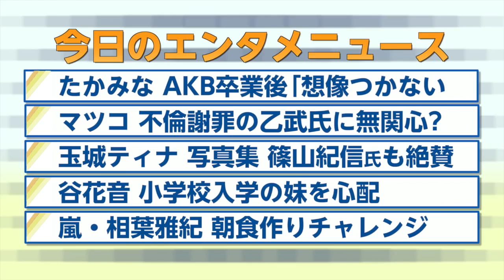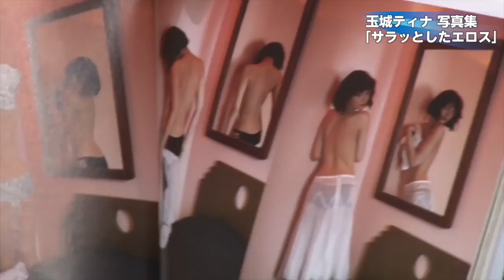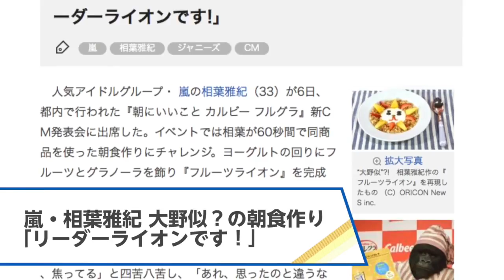【高橋みなみ、マツコ・デラックス、玉城ティナ、谷花音、嵐・相葉雅紀】2016.4.7芸能ニュース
ʜᴛᴛᴘ://ᴡᴡᴡ.ʏᴏᴜᴛᴜʙᴇ.ᴄᴏᴍ/sᴜʙsᴄʀɪᴘᴛɪᴏɴ_ᴄᴇɴᴛᴇʀ?ᴀᴅᴅ_ᴜsᴇʀ=ᴏʀɪᴄᴏɴᴏғғɪᴄɪᴀʟ

【ʀᴇʟᴀᴛᴇᴅ ᴠɪᴅᴇᴏs】
ɪɴᴛᴇʀᴇsᴛᴇᴅ ɪɴ sᴡᴇᴀᴛ ᴊᴜɪᴄᴇ ᴏғ ᴍᴀᴛsᴜᴋᴏ, ᴍᴀsᴀᴛᴏ
ʜᴛᴛᴘs://ᴡᴡᴡ.ʏᴏᴜᴛᴜʙᴇ.ᴄᴏᴍ/ᴡᴀᴛᴄʜ?ᴠ=ɴʏᴠ32ᴠᴀᴛᴘ_ᴜ

ᴛᴀɴɪʜᴀɴɴᴏ, ᴇʟᴇᴍᴇɴᴛᴀʀʏ sᴄʜᴏᴏʟ sᴛᴜᴅᴇɴᴛ's ʟᴀsᴛ ᴏʙᴊᴇᴄᴛɪᴠᴇ ʀᴇᴠᴇᴀʟᴇᴅ
ʜᴛᴛᴘs://ᴡᴡᴡ.ʏᴏᴜᴛᴜʙᴇ.ᴄᴏᴍ/ᴡᴀᴛᴄʜ?ᴠ=ɪᴅᴜʀᴋ3ǫᴡǫᴅ4

ᴛᴀᴋᴀʜᴀsʜɪ ᴍɪɴᴀᴍɪ, ᴀғᴛᴇʀ ᴀᴋʙ ɢʀᴀᴅᴜᴀᴛɪᴏɴ "ɪᴍᴀɢɪɴᴀʙʟᴇ"
ʜᴛᴛᴘs://ᴡᴡᴡ.ʏᴏᴜᴛᴜʙᴇ.ᴄᴏᴍ/ᴡᴀᴛᴄʜ?ᴠ=ʀᴇᴍɪᴋʟsǫᴜʜᴡ

"ᴏʀɪᴄᴏɴ ᴇɴᴛᴇʀᴛᴀɪɴᴍᴇɴᴛ ɴᴇᴡs" ᴛʜᴀᴛ ᴛᴇʟʟs ᴛʜᴇ ᴛᴏᴘɪᴄᴀʟ ᴇɴᴛᴇʀᴛᴀɪɴᴍᴇɴᴛ ɴᴇᴡs ᴛʜᴀᴛ ᴡᴀs ᴛʜᴇ ᴅᴀʏ ʙʏ ᴘɪᴄᴛᴜʀᴇ. ᴛᴏᴅᴀʏ ᴡᴇ ᴘɪᴄᴋ ᴜᴘ ᴛᴀᴋᴀʜᴀsʜɪ ᴍɪɴᴀᴍɪ, ᴍᴀᴛsᴜᴋᴏ ᴅᴇʟᴜxᴇ, ᴛᴀᴍᴀᴋɪ ᴛɪɴᴀ, ᴠᴀʟʟᴇʏ ʜᴀʟʟ, ᴀʀᴀsʜɪ · ᴀɪʙᴀ ᴍᴀsᴀᴋɪ.